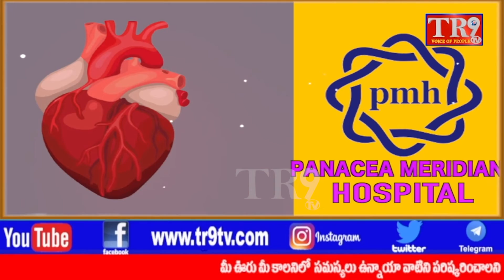Athma mudra chin mudra:మహాభారతం:Chinna Jeeyar Swamiji:Part-4||TR9 TV